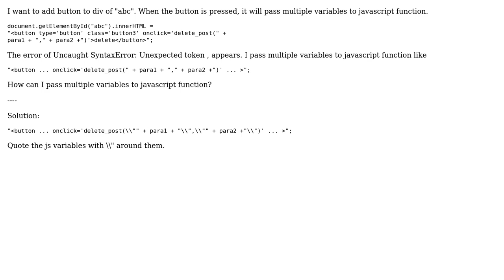Uncaught SyntaxError: Unexpected token , pass multiple variables to javascript function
With thanks & praise to God, and with thanks to the many people who have made this project possible! | Content (except music & images) licensed under CC BY-SA | Music | Images & others | With thanks to user Rajaprabhu Aravindasamy user Qsprec user Keroro Chan and the Stack Exchange Network Trademarks are property of their respective owners. You are responsible for your own actions.